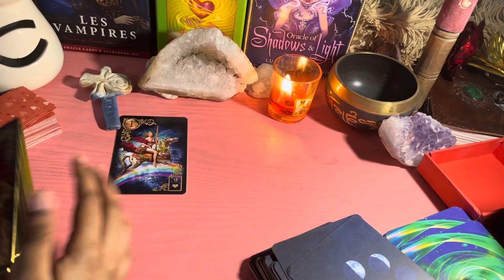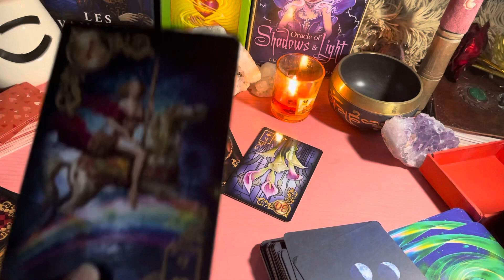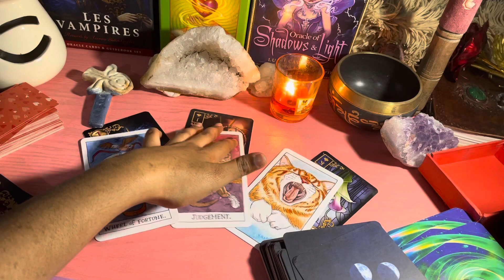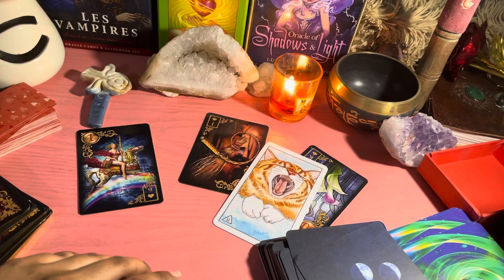ARIES ♈️THIS PERSON IS VERY LAZY OMG!!♈️ daily love tarot reading 14th February 2021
vibutha_love_divinations

What is the soulmate for Aries?

What job is suitable for Aries?

Is Aries a good match for Aries?

Is 2020 good for Aries?

How is the time for Aries currently?

What are Aries weaknesses?

aries horoscope | today prokerala
aries today love horoscope
aries luck today
What is an Aries personality?

What is lucky for Aries?

aries horoscope weekly
aries personality
aries horoscope monthly
aries dates
aries horoscope 2020
What activities do Aries like?

How Do You Talk to an Aries?

What are Aries known for?

What are the main traits of an Aries?

aries quiz
questions to ask an aries woman
aries personality
questions for aries man
aries man asking questions
how to talk to an aries man
aries compatibility with virgo
how to talk to an aries woman

aries love compatibility
aries love language
aries love match